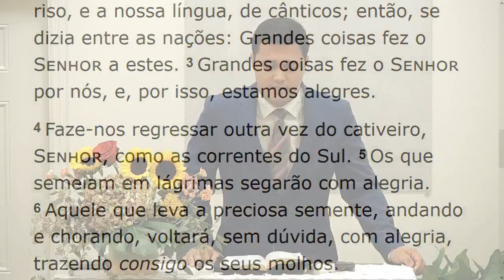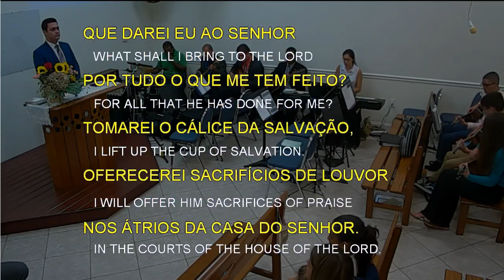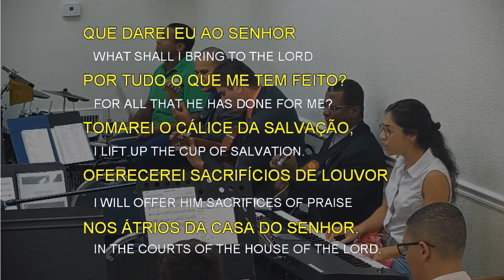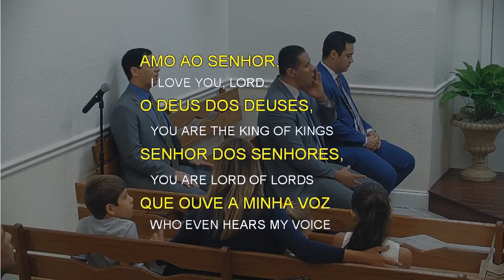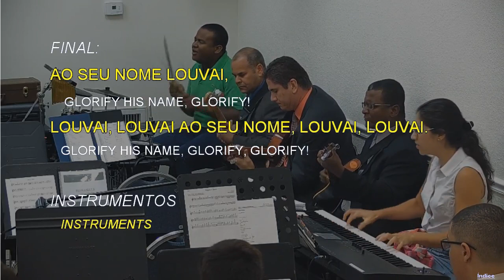Tuesday Service (2019-08-27) Maranatha (Pompano Beach, Florida)